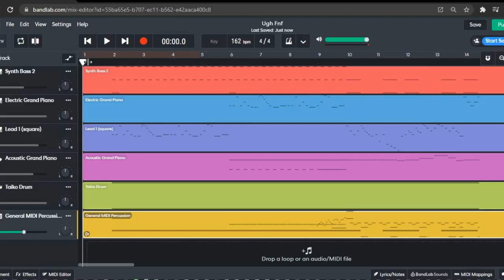Ugh - KawaiSprite (cover)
Pretty Short Process that took 3 Hours.